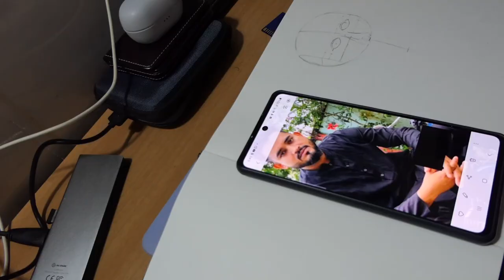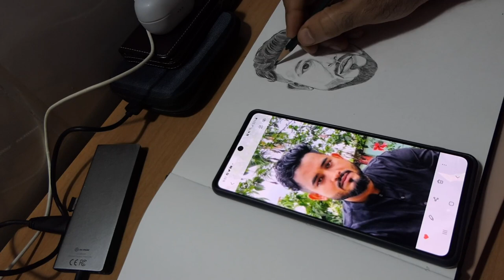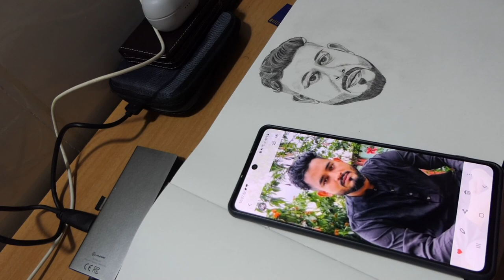How to outline a portrait without using tools or graph | step by step pencil sketch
This non graphical, free hand sketch is based on Loomis method to draw a portrait, I always follow Loomis method it helps to identify proportions accuracy quickly..

In this sketch I used 2B, 6B & 8B pencils,